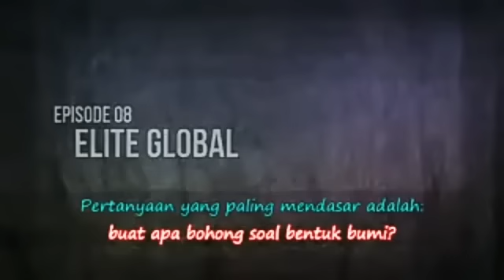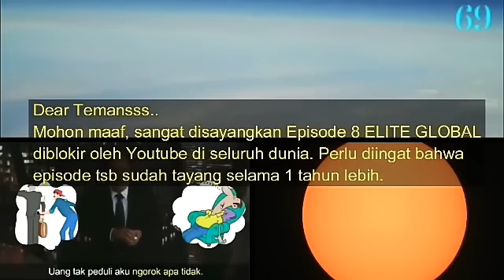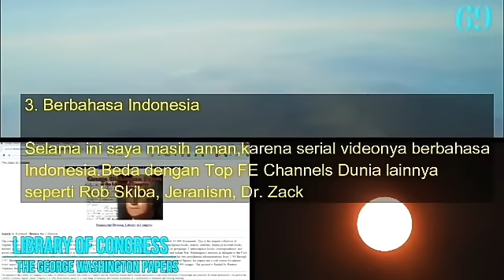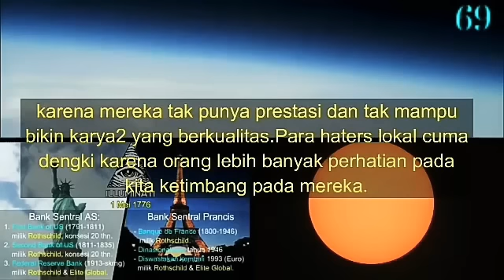Cerita sebelum Episode 14 tayang di FE 101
banyak yang salah paham dengan hilangnya episode ke8 dari channel Fe101 milik BD.
Ada 2 Faktor persepsi dari kami;
1.Ada yg memanipulasi Channel Tsb
2.hilang karna dicekal dibeberapa negara saja.

kita sebagai penganut tidak boleh mudah percaya dgn apa yang diberitakan diyoutube.demikian pesan dari kami